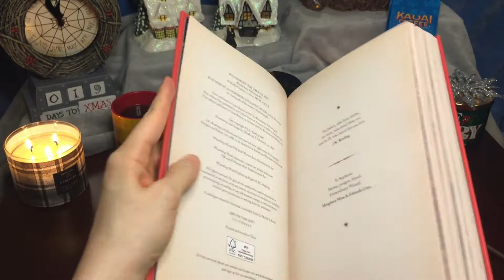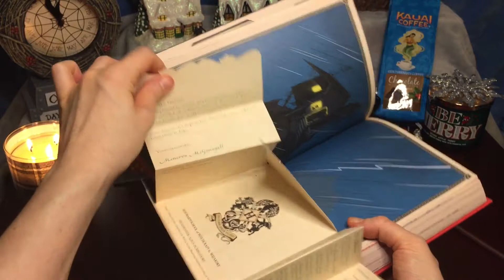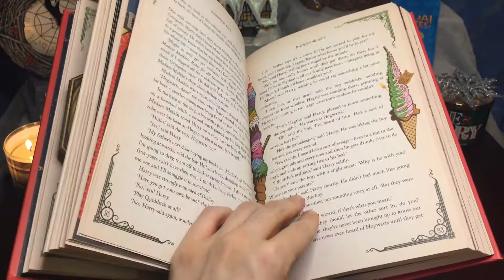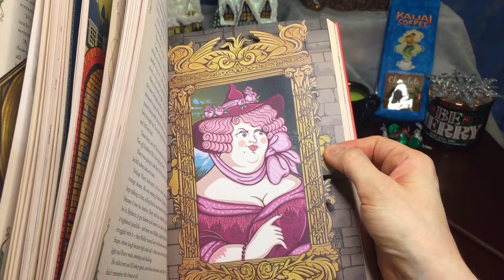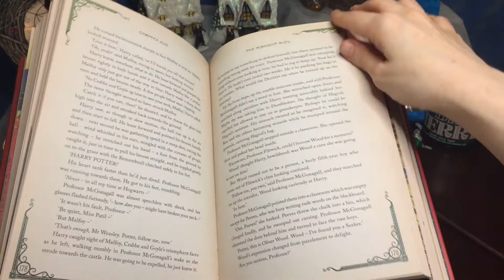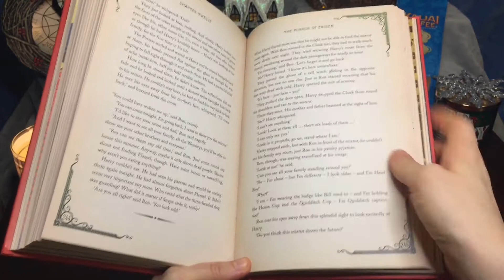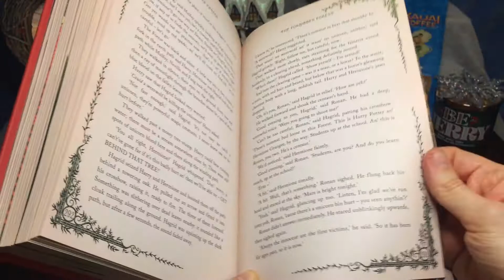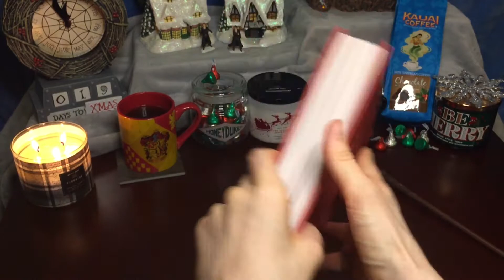Mina Lima- Harry Potter and The Philosopher's Stone (signed copy) UK Edition Look Through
Harry Potter Illuminated Village, Mina Lima- Harry Potter and The Philosopher's Stone (signed copy) UK Edition. Bath & Body Works Fireside candle Christmas Cafe Vlogmas 2020! Grab a snack, a cup of coffee or tea and enjoy the ambience! What do you think of the new version of Harry Potter and The Philosopher's Stone Illustrated by Mina Lima?

PROPS:

-Mina Lima: Harry Potter and The Philosopher's Stone (signed copy) UK Edition
-Charmed Aroma Candle: Harry Potter Cauldron Candle- Dark Arts Ring Collection

-Geekgear: wand
-Bradford Exchange: Harry Potter Illuminated Village Collection
-Kauai Coffee: Chocolate Mistletoe
-Hot Topic: The Nightmare Before Christmas- countdown table clock